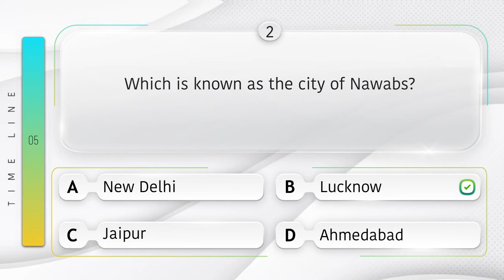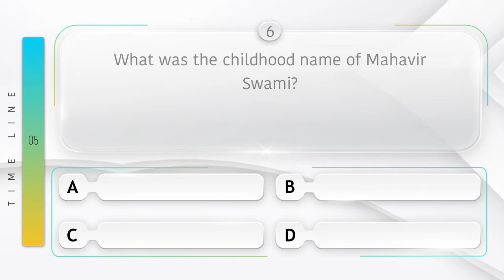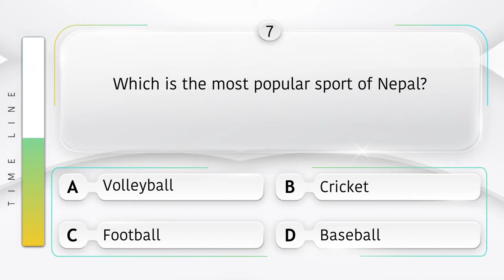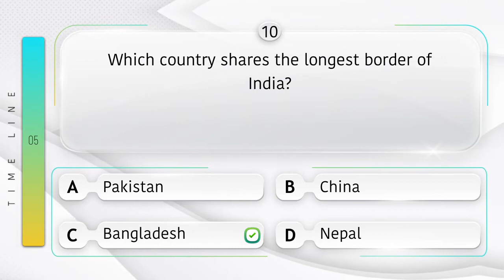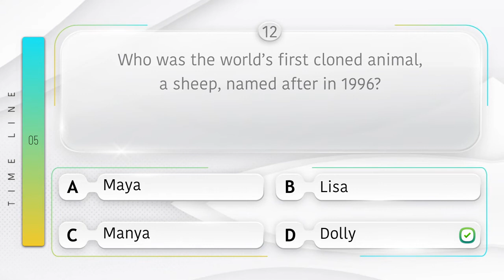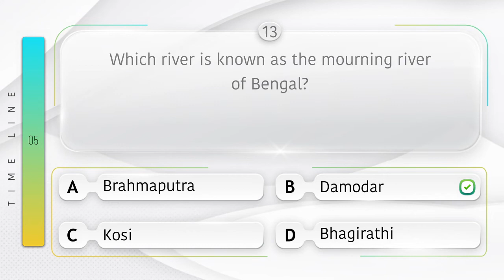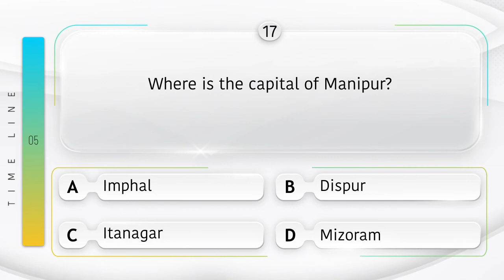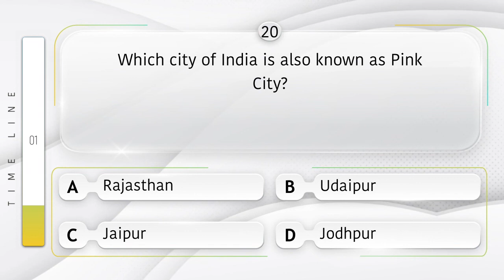Competitive Exam Trivia Quiz Simple General Knowledge (GK) Quiz with Questions & Answers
This is Educational MCQ Question Answer Video Channel for all competitive exam.
 Topic - Quiz Questions And Answers| Quiz Questions | Quiz Questions for GK | GK Questions | General Knowledge Trivia Questions and answer|
This Video specially designs for all competitive exam.
Similar Videos also available in Hindi language in our GK Insights Hindi Channel.
We daily update new videos in different language and different subjects on different topics.
This Videos is help to Pass the all competitive exam & help to improve your knowledge & IQ Level.

Question Use In This Videos :

1. In which country are white elephants found?
2. Which is known as the city of Nawabs?
3. In what city were the first infections of COVID-19 discovered?
4. What color is the river shown in the map?
5. How many teeth does a bear have?
6. What was the childhood name of Mahavir Swami?
7. Which is the most popular sport of Nepal?
8. In Greek mythology, who was known as the messenger of the gods?
9. What is the human body’s largest organ?
10. Which country shares the longest border of India?
11. What was the name of the father of Lord Shri Ram?
12. Who was the world’s first cloned animal, a sheep, named after in 1996?
13. Which river is known as the mourning river of Bengal?
14. In which of the following places Kumbh Mela is not organized?
15. How many major languages are spoken in India?
16. Who is considered the most loyal animal?
17. Where is the capital of Manipur?
18. Which state of India has maximum number of internet users?
19. What is the word for the weather event also called a winter hurricane?
20. Which city of India is also known as Pink City?